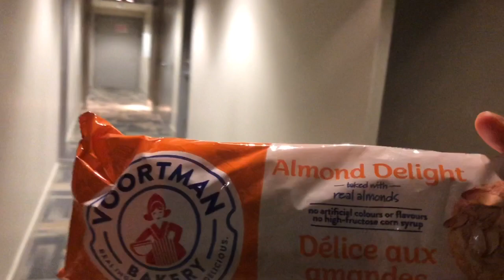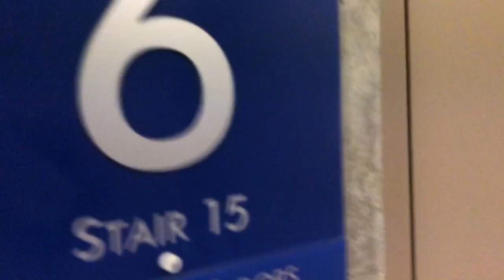Our building caught on fire AND....| 2020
How to prepare yourself to escape fire in your building. Fire in your apartment can be really fearful and horrible.
Discover what you can learn from the fire and prepare yourself for any kind of fire.
Have essentials with you and what are those essentials will be something that we wanted to share with everyone.
Keep watching this video till end and you will find this very helpful!

Follow us on:

Shweta Instagram - @iamshwetapathak34
Gaurav Instagram - @gauravpathak7